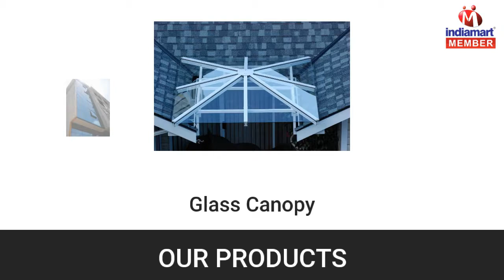Interior Decoration by Ixus Creative Shapers, Thane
Ixus Creative Shapers is engaged in offering of best products in market. Customers have admired our firm for offering best and quality checked products as well as reliable services. We are reputed Manufacturer, Supplier and Service Provider of Aluminum Windows, Glass Canopy and Railings, , Stone and Panel Claddings, Glass Glazing, Industrial Gate, Polycarbonate Domes, Patch Fittings, Aluminum Partitions, WPC Plank and Cladding, SS Railings and Wooden Furniture. Besides this, we are admired by consumers for providing reliable services of Industrial Works and Sheds and MS Fabrications. Moreover to this, these offered products are light in weight and can be obtained from market in different specifications. Light in weight, these products are weather proof and ductile in frame.